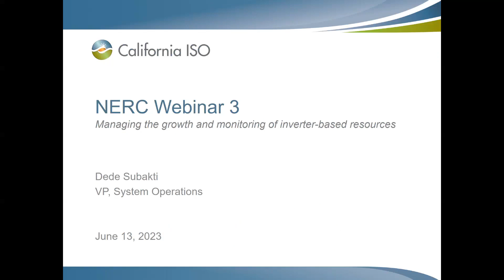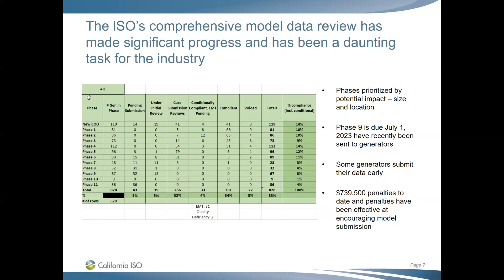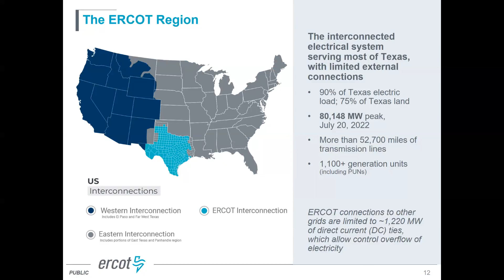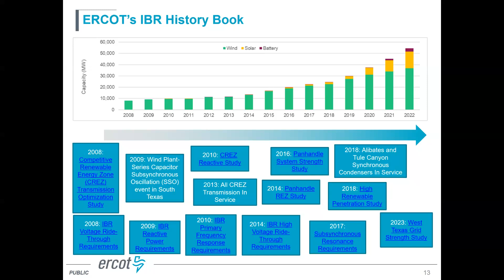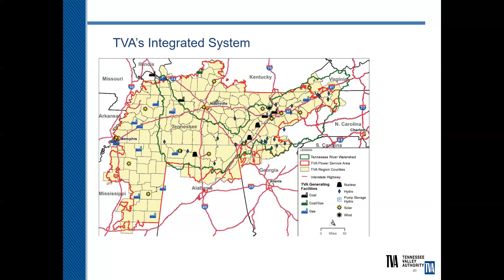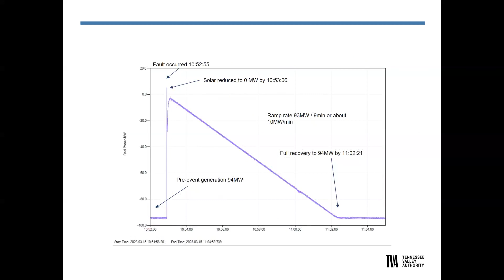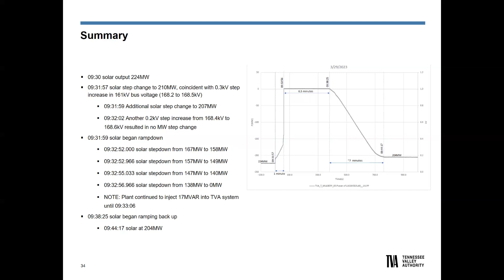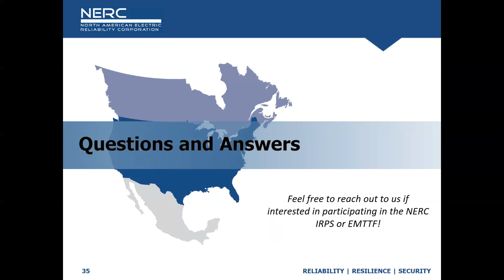IBR Webinar 3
Inverter-Based Resource Performance Issues